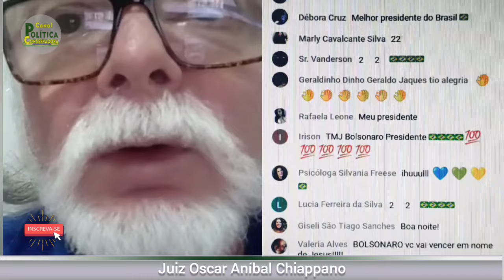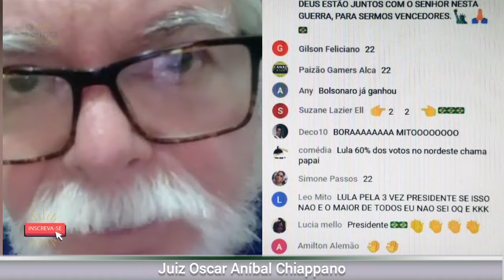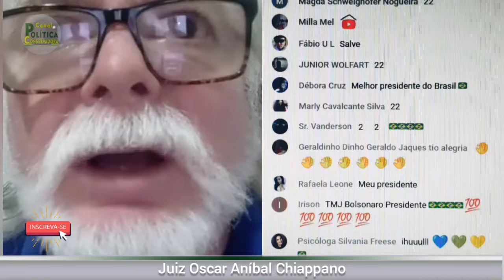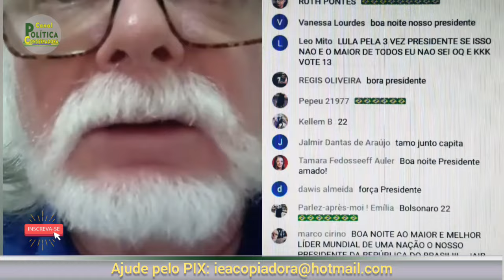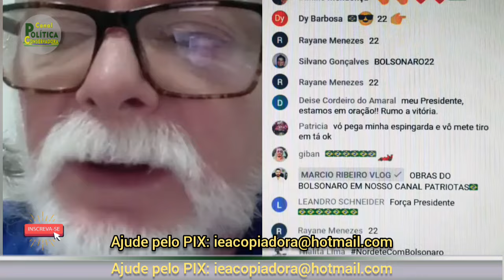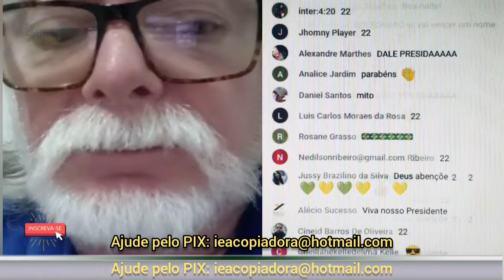O JUIZ AVISOU 051 - JUIZ OSCAR ANÍBAL CHIAPPANO